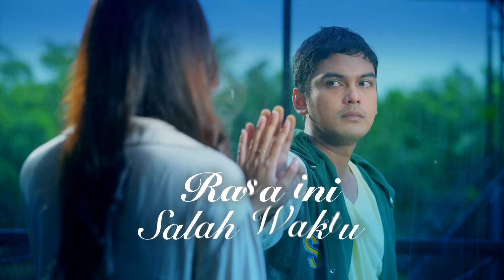Rasa Ini Salah Waktu | FTV SCTV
Berawal dari sebuah tragedi membuat Erwin (Ridwan Ghani) bertemu dengan sosok dokter cantik bernama Vira (Yuriska Patricia). Seiring berjalannya waktu Erwin dan Vira saling punya perasaan sayang, Namun sayang Erwin harus menerima kenyataan jika dr. Vira sudah dijodohkan dengan pria pilihan mamanya. Lantas bagaimanakah kelanjutan kisah mereka? Simak selengkapnya dalam FTV SCTV - Rasa Ini Salah Waktu